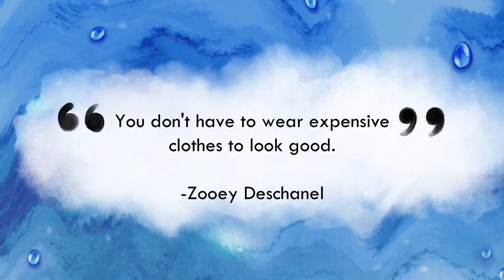AFFORDABLE TRENDY TOPS ON SHOPEE ✨ (UNDER 120 PESOS)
Hi Babies! This is my first ever Shopee Haul.

Here's the product link for each top:
1.UNIQ.MNL COTTON PRINTED-

2.Kily.PH Seam Front Lettuce Crop Top for Womens Round-Neck Knitted Shirt Basic Tops 6A0111-

 🌹Sorry Babies,Trendy Crop Knit and best seller Natalia are sold out na po agad.

FAQs
Age:26
Camera:

You Are Enough❤️ KEEP SAFE EVERYONE...